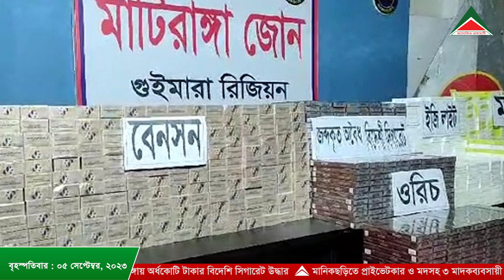আলোকিত রাঙামাটির আয়োজনে রাত ৮ টার সংবাদ